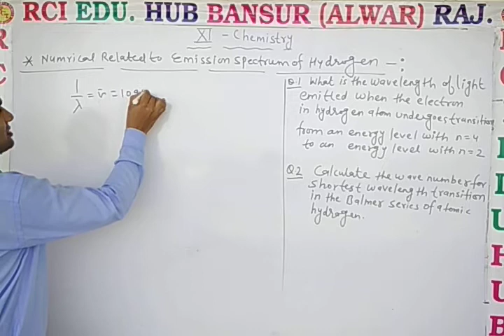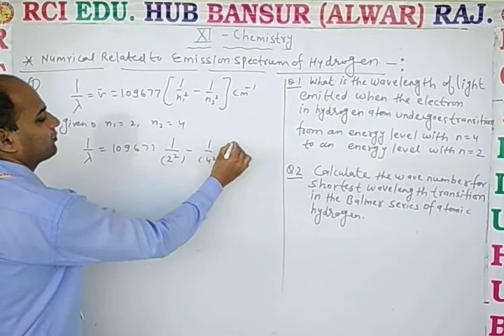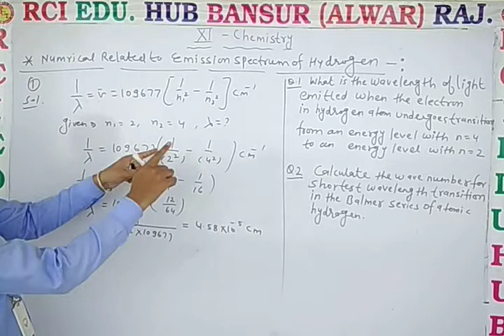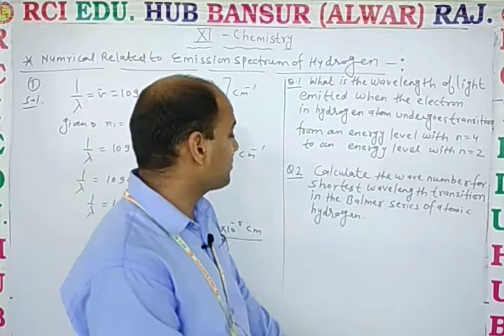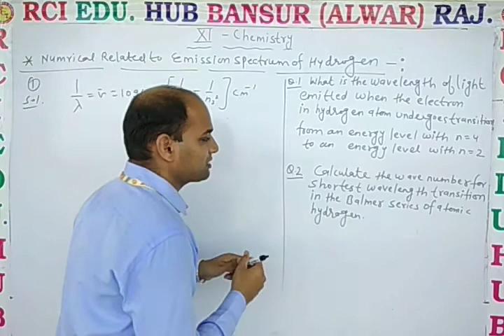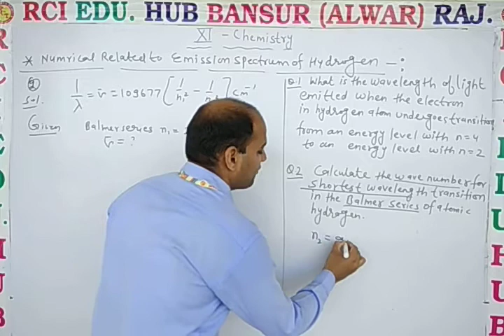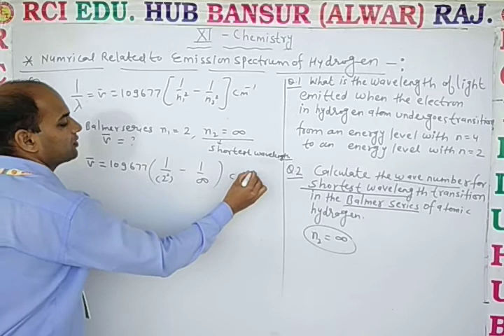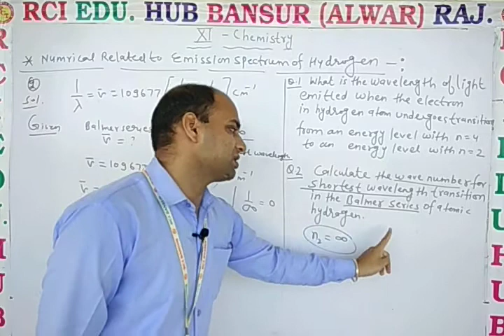11EM Chem Numerical of emission spectrum ll Rci Edu. Hub Bansur Alwar Raj.ll BY DN SIR